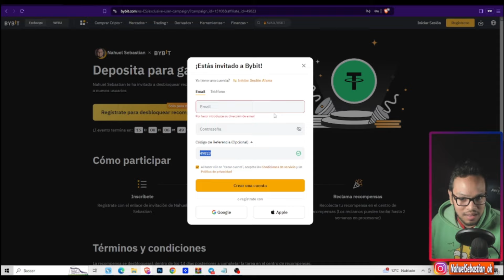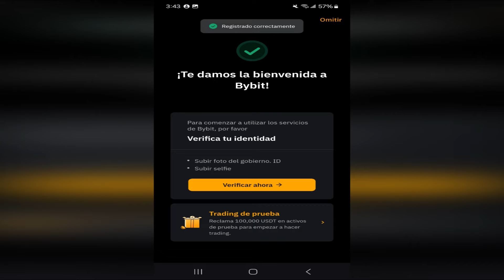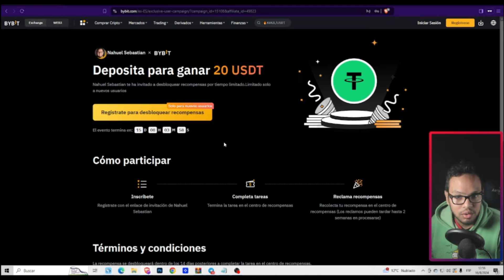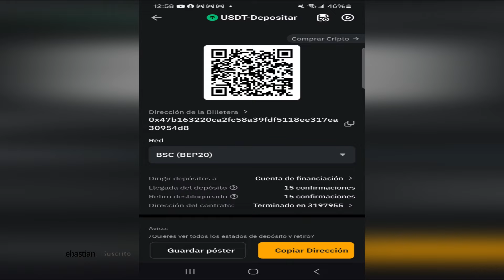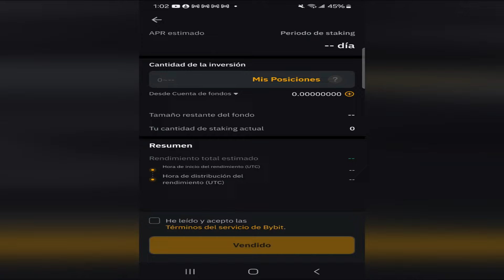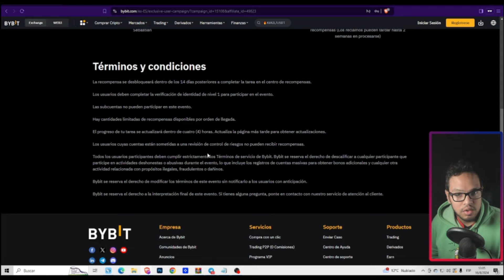🔥Gana $20 DOLARES FACIL Y RAPIDO I Gana dinero por internet en ARGENTINA AGOSTO 2024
➤ Hacete cuenta en Mercado Pago y ganate $2.500 en tu primer compra
(Válido para hacerlo en los primeros 10 días desde que te creaste la cuenta)